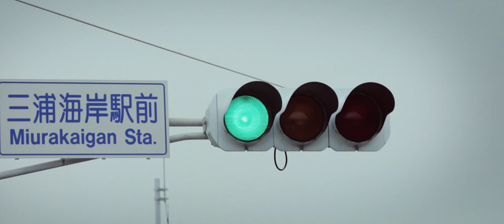LYLA BOOPS 『小さなふるさと』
LYLA BOOPSの新曲。 ボーカル Toshi の地元 三浦海岸を唄った曲です。
三浦海岸、三崎で撮影したミュージックビデオ。

出演：LYLA BOOPS、石川たくみ（神奈川県議会委員）、長島満理子（三浦市議会委員）、ジャスティス­岩倉（友情出演）、京急三浦海岸駅 太田駅長、三浦市民の皆様、他

【Staff】
Director：Jun Nakao
Cinematographer：Mitsuo Shindo
Lighting Director：Osada Shingo
Editor/Colorlist：Kazunari Tanaka
Production Manager：Ayako Iida
Producer：Atsuki Yukawa
Production：ROCK'N ROLL JAPAN
Mastering: Makoto Tonosu
Studio: Bernie Grundman MASTERING

小さなふるさと　曲/詩　LYLA BOOPS

I know you know,don't you?
How big a deal it is.
Sometimes we get blind.
No matter how far we are,
home (is) always by your side.
小さなふるさとの数え切れない笑顔 ココにしまおう
小さな優しさで数え切れない勇気くれたこと
夢の為離れた場所は 夢をまた繋いでゆく場所へ
小さなふるさとの数え切れない仲間 何処にいるかな
小さなぬけがらと数え切れない足跡 ソコにしまおう
夢でみた笑顔この海で 夢をみたような気がしてた 人が輪になり広がってく どこまでも届く気がしてた
いつまでも変わらずに
いつでもまたこの場所で
いつもの仲間と共に
いつまでも音が響く
いつでも帰れる場所は
いつもの優しい風が吹く
小さなふるさとに数え切れないありがとう ここで歌おう
小さな過ちも数え切れない悩みも 今日はしまおう
幾つもの挫折味わった時 懐かしき日々が支えてくれる
(solo)
夢を抱いて飛び出た仲間 残り守り続けている仲間 変わりなく小さなふるさとを思う気持ちは分かってるから
誰も抱く哀しみや不安も、絶望すらも
ふるさとの空と溶け込むでしょう
大きなふるさとがあるから 今日もまた歩を進め僕らの旅を続けよう